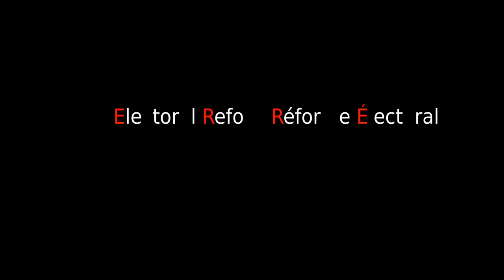SoundBites: Catherine Fife on Canadian Cynicism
At the February 11th Waterloo Region Rally for Proportional Representation, Kitchener-Waterloo NDP MPP Catherine Fife spoke about the lack of accountability inherent in First Past The Post, as well as the cynicism about politics it instills in Canadians.

Waterloo Region Rally For Proportional Representation
National Day of Action For Electoral Reform: February 11, 2017

When Canada's Prime Minister Justin Trudeau decided to pull the plug on his election promise to make every vote count, those of us who have been working to modernize Canada's electoral system were not happy. A couple of Maritimers who started the Facebook Page "Trudeau Promised Electoral Reform" (intended to save the date so we could celebrate the introduction of legislation) announced the National Day of Action For Electoral Reform: February 11, 2017.

Sign the Petition (and get your friends and family to do too... no age or residence restriction but email confirmation is required)
Petition e-616 (Electoral system)